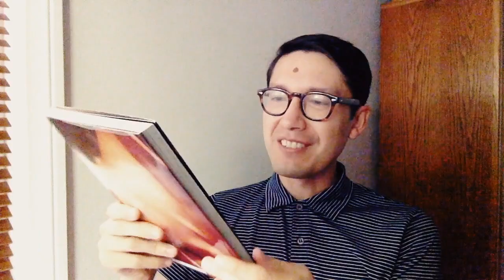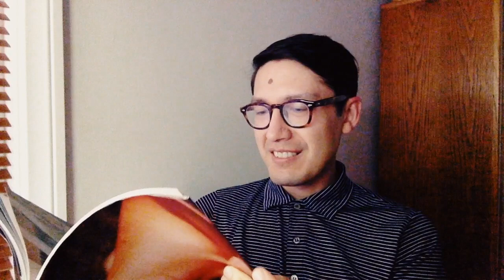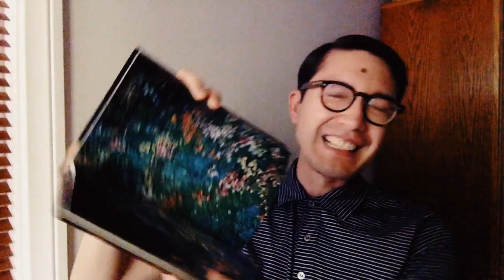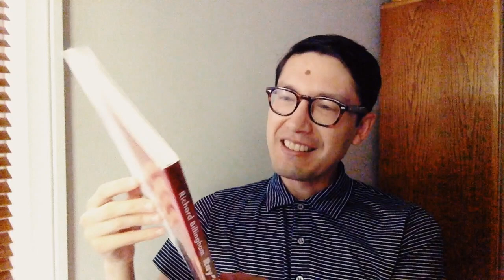Hiromix and the Konica Big Mini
A rundown of the Konica Big Mini BM-302, a few comments on spending a lot of money on premium point & shoot cameras like the Contax T2 and T3 (which are getting old and can become expensive paperweights), followed by a brief look at Hiromix's "girls blue" (1996).

Kendall Jenner and her Contax T2 on The Tonight Show with Jimmy Fallon, Feb. 15, 2017

Hiromix, "Seventeen girl days," 1995 grand prix winner of Canon's New Cosmos of Photography contest

Manami Okazaki on Hiromix for J SELECT, Oct. 2008

Cameron W. Barr, "Hiromix Frames a for-the-Moment Japan"

Jennifer Pastore, "Yurie Nagashima: And a Pinch of Irony with a Hint of Love," Tokyo Art Beat, Nov. 13, 2017

Tokyo Camera Style on the Konica Big Mini and Out of Photographers Magazine